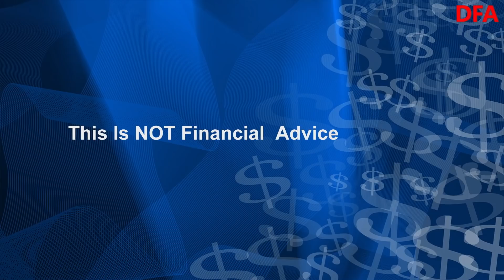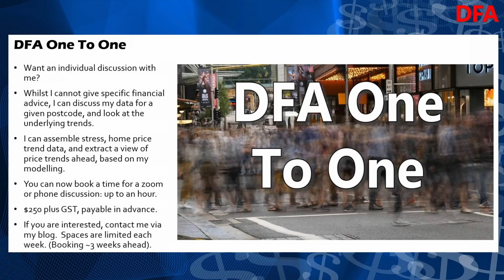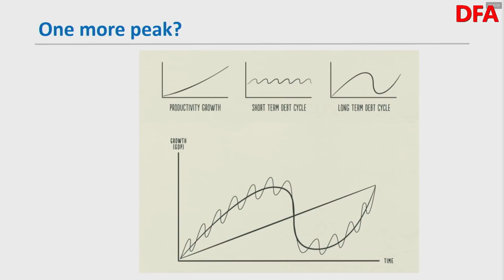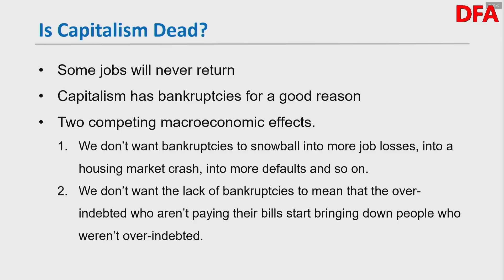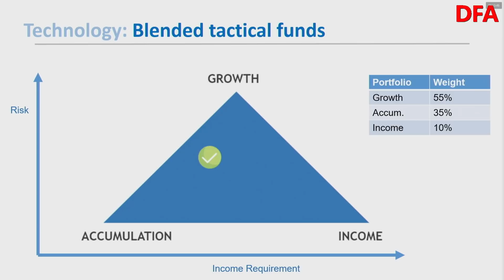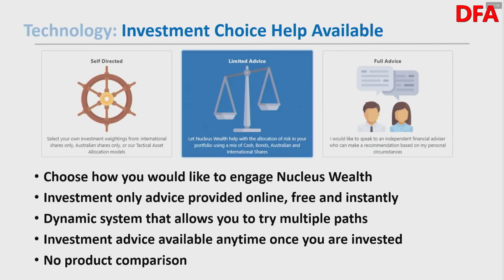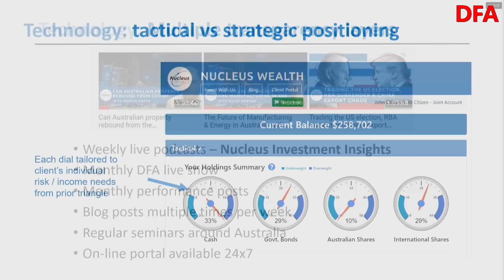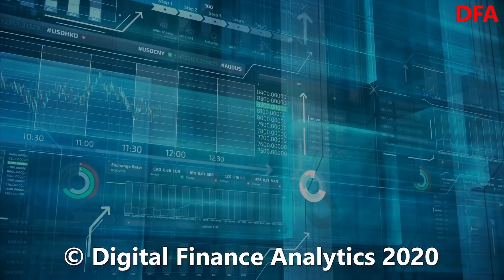DFA Live Q&A HD Replay: Investing In An Uncertain World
An edited edition of the live Q&A as I discuss the challenges of investing in the current climate with Damien Klassen, Head of Investments and Tim Fuller, Head of Advice, at Nucleus Wealth.